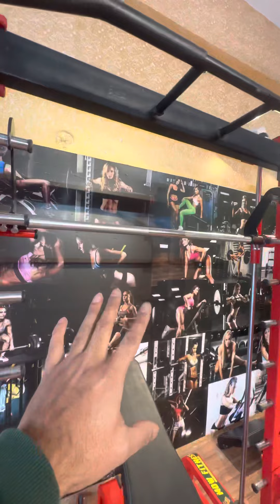Home gym setup ka Badshah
CALLING NUMBER: 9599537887 FOR ORDERS and INQUIRY

Shop Address:
MDW Fitness - G-80, Aggarwal City Mall, Pitam Pura, Delhi - 110034(Near M2K Pitam Pura)